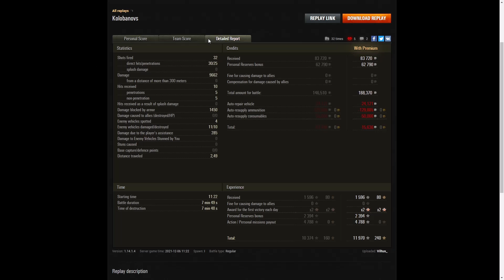113 - Viltus_ [SIWA]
This replay is from 6 December 2021 on Paris.
The player was Viltus_ [SIWA] in the 113.

Video Contents
00:00 Intro
00:08 Battle
08:10 Results